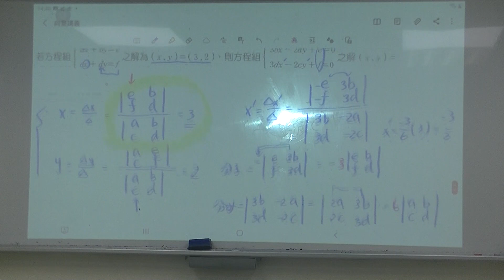學測(53) 平面向量